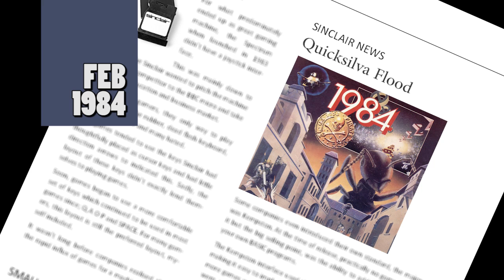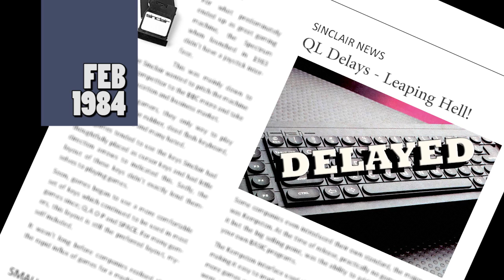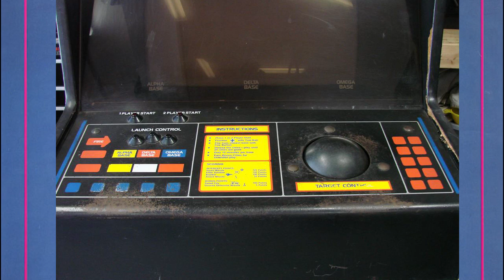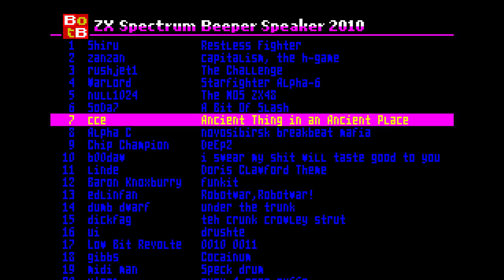The Spectrum Show Ep 12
Welcome to episode 12 of The Spectrum Show.
In this episode we go back to February 1984 for all of the Sinclair news and latest Spectrum game releases. We compare Missile Command clones to find the best Spectrum version plus there is the usual old and new game reviews.

If you like the ZX Spectrum, then this is the show for you.